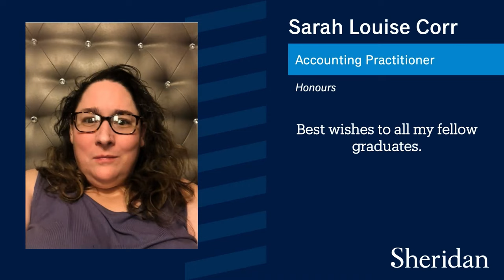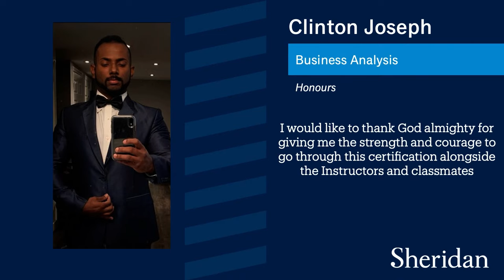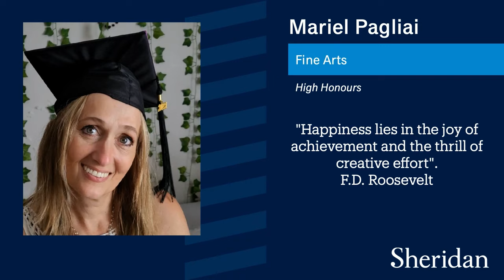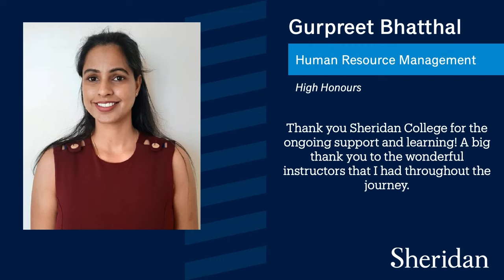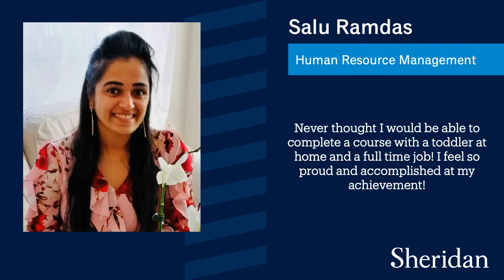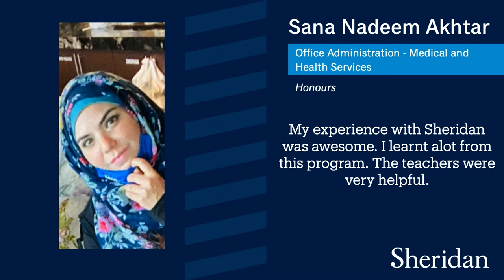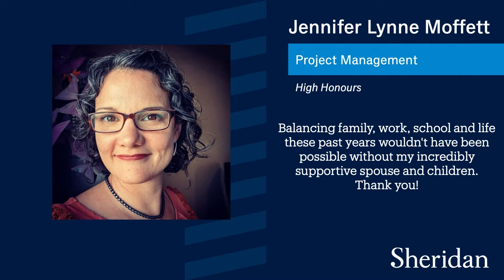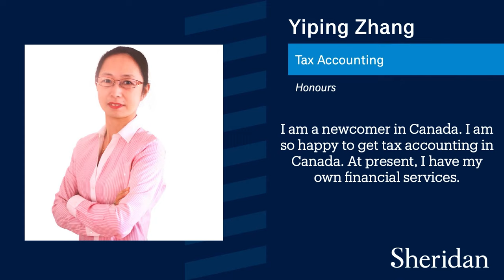Continuing Education and Professional Studies - 2021 Sheridan Convocation - June 29